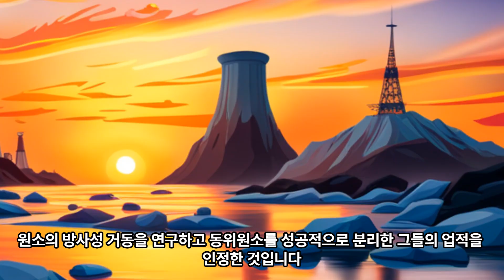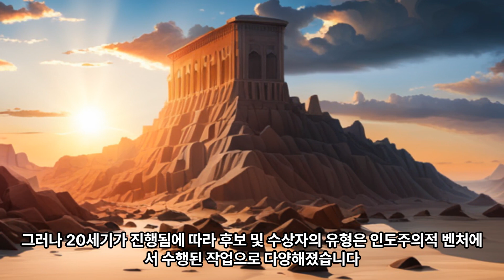노벨상을 가장 많이 받은 나라는?